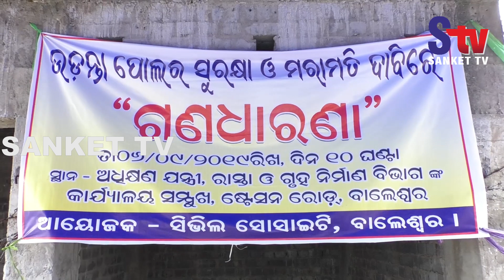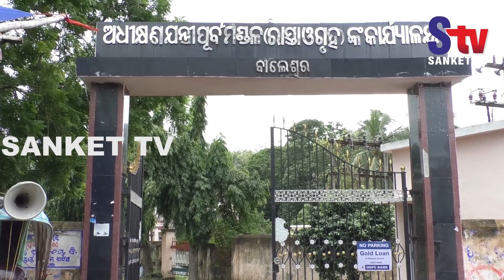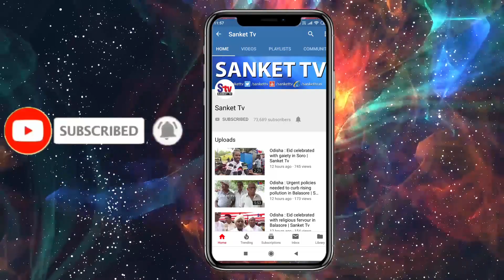Odisha : Balasore Civil Society stage dharna demanding over-bridge repair | Sanket Tv